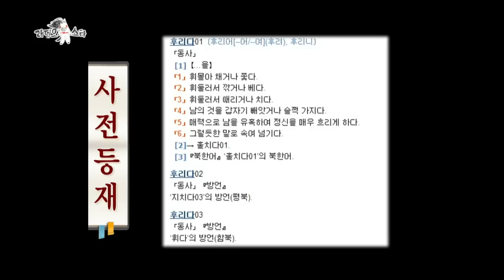【TVPP】Hong Jin Young - Strange Couple, 홍진영 - 흘리고 다니는(?) 홍진영 + 잘 후리는(?) 남궁민 @ Radio Star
Hong Jin Young # 093 : Hong Jin Young came out Radio Star her virtual husband Nam Goong Min. Radio Star 20130326